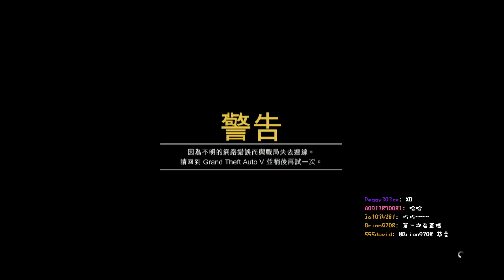9/19 GTAOL #2 with 老皮, 秋風 - 3 / 12